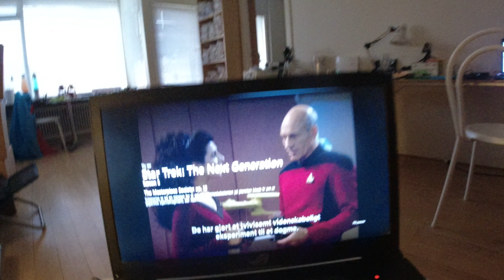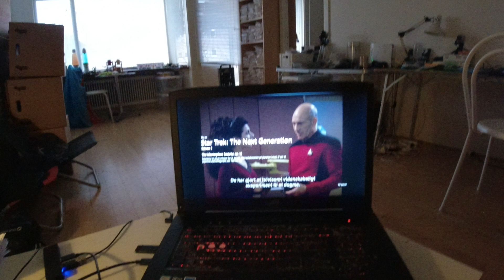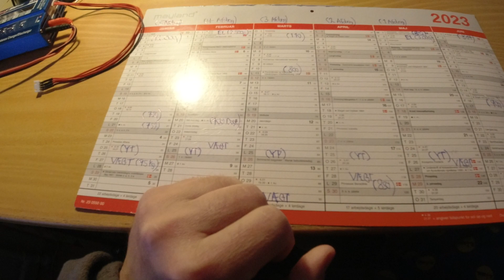MongoTV_9883 - Del 18 - JEG VIL SE STAR TREK PÅ NETFLIX TIL JEG UDE AF MIN GÆLDSFÆLDE FORÅR 2023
DEL 18 - God MANDAG og ny uge. Det må bare tage den tid, det nu engang vil tage, før jeg har set, den her meget lange serie helt færdig. Jeg er dog ved at være lidt træt af den, fordi jeg ikke har set på andet, i snart 4-5 månder. Der er så mange andre nye meget flotte serier på Netflix. Når jeg er færdig engang, med den her meget lange evighedsserie, vil jeg se noget andet på Netflix, den Star Trek. Jeg vil dog gerne se de 2 andre meget lange serier med Star Trek, dog ikke lige nu.